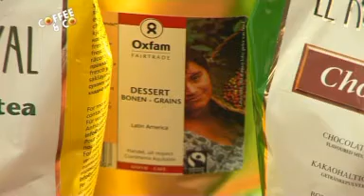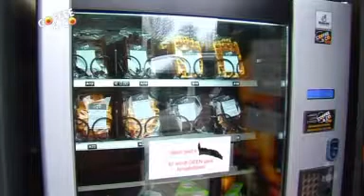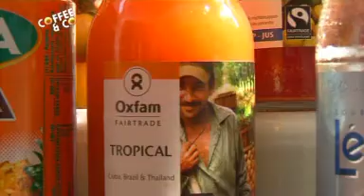Coffee & Co - Pourquoi choisir du café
Pourquoi choisir du café ou des distributeurs automatiques ou confiseurs et machines à café de Coffee & Co Automates Service